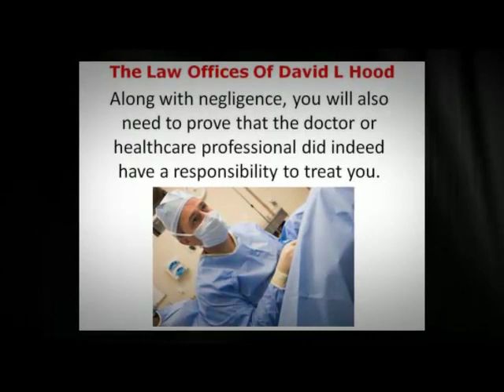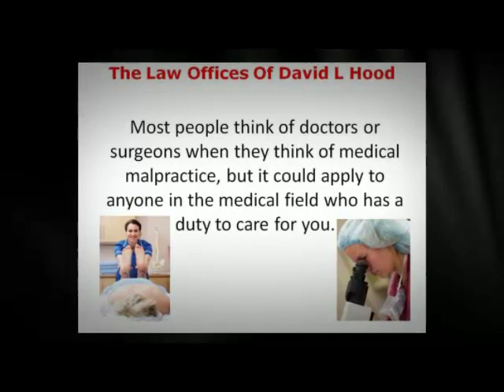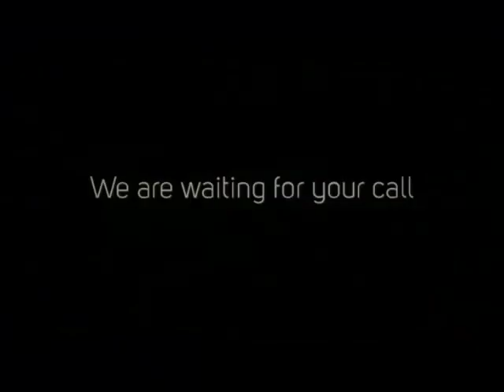Medical Malpractice Lawyer Georgetown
Did you know that there are many cases of medical malpractice that never get reported? Too often, victims of malpractice think they won't have a good outcome and don't think it's worth their effort. There are many common misconceptions and myths about medical malpractice. Here are just a few...

You Only Have To Prove Medical Malpractice

This misconception is a big one. While it's true that negligence does need to be proven, it's only one of many elements to prove in a medical malpractice suit. Along with negligence, you will also need to prove that the doctor or healthcare professional did indeed have a responsibility to treat you. The third element is injury resulting from the negligence. And the fourth is proving that the damages were caused from the injury. This could be financial damage, emotional and/or physical damage.

Medical Malpractice Is Only Committed By Doctors

Most people think of doctors or surgeons when they think of medical malpractice, but it could apply to anyone in the medical field who has a duty to care for you.

Medical Malpractice Suits Are A Waste Of Money

There are lots of folks who think that there's no merit at all to medical malpractice lawsuits. It is just about completely untrue, however. Almost every case that an attorney takes on are valid cases with legitimate damages caused from negligence. It can be difficult to prove this kind of personal injury, and therefore you can bet that if an attorney is even willing to take the case, he or she believes in the case.

Proving Medical Malpractice Is Too Expensive

Like many other types of cases, it can be costly to try a medical malpractice case. But nearly all medical malpractice lawyers work on a contingency basis, which means the client pays nothing up front. All legal fees are typically paid out of any settlement or verdict. Another thing to note here is that these attorneys know that they are risking a lot so if they take your case, they believe they have a fair shot at winning a judgment for you. Therefore, contrary to popular belief, medical malpractice suits typically aren't frivolous, or the attorneys wouldn't take them.

The Law Offices of David L. Hood
117 Screven Street
Georgetown, SC 29440 United States
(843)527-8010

Topic: Georgetown Medical Malpractice Myths